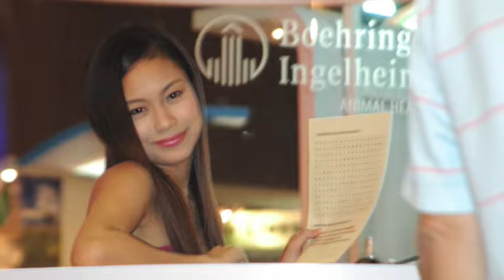Aubrey@Hogcon Davao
pics of aubrey during hogcon davao